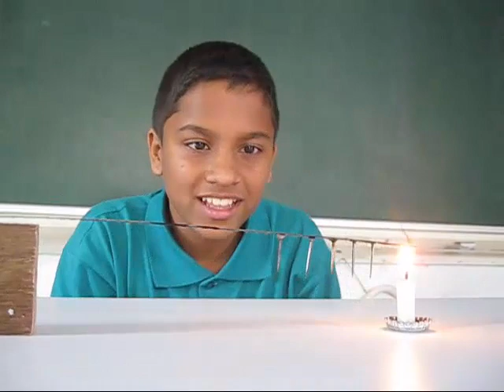SIMPLE CONDUCTION | Assamese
This classic experiment in heat can be done with very simple materials. You will need a wooden block, a hacksaw blade, piece of straw, shoe tack nails and a candle. First fix the hacksaw blade to the wooden block. Then drop molten wax and stick shoe nails which have a big head. Attach 5-6 nails at equal distances. On upturning the hacksaw blade you will see the nails hanging down. Place a lighted candle near the end of the hacksaw blade. This end will become hot and will gradually transmit the heat. As the blade get hot the wax will melt and the first nails will drop.

It takes a while for the heat to travel. While travelling the heat also gets dissipated. After a while the second nail will drop and then the third and the fourth. The last fifth nail might fall after 15 minutes. So, you’ll have to wait. But all the nails will drop in a sequence.